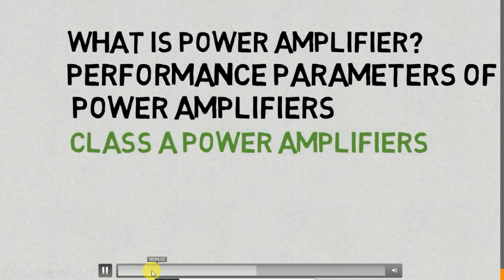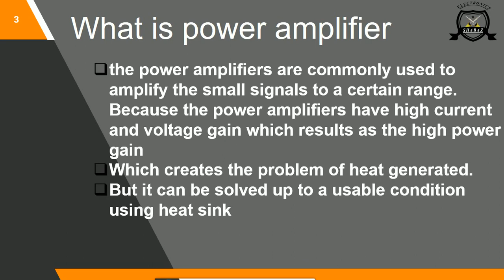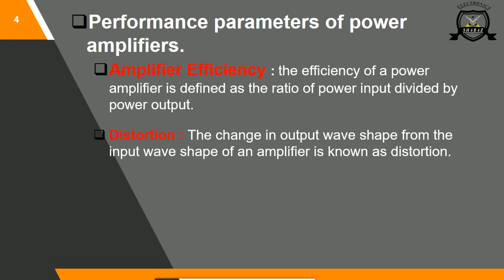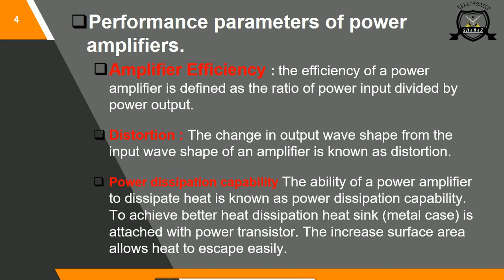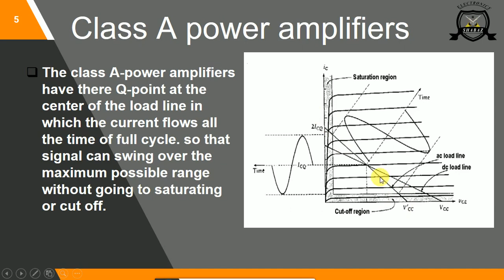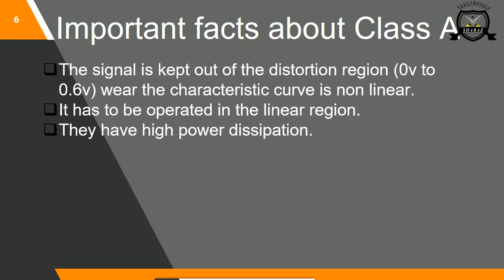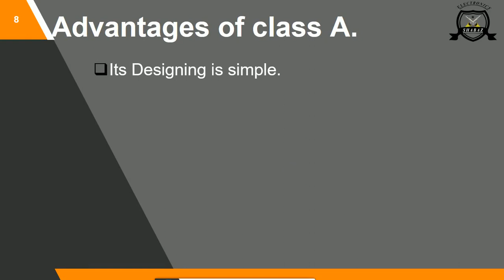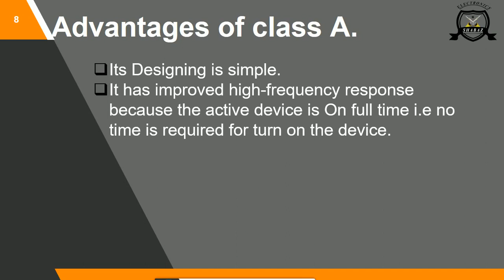Power amplifier | Class A power amplifiers | Performance parameters | Advantages & Disadvantages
in this video you can find almost the basic information about power amplifiers and the class A power amplifiers.
the performance parameters of the power amplifiers

My previous videos can be accessed by using the following links

Kirchhoff’s Voltage Law explained

ohms law explaned in urdu

the basic electronic components lecture

the course outline of the linear circuit analysis